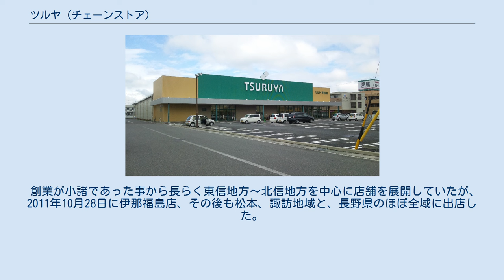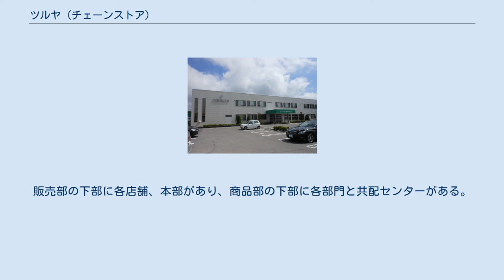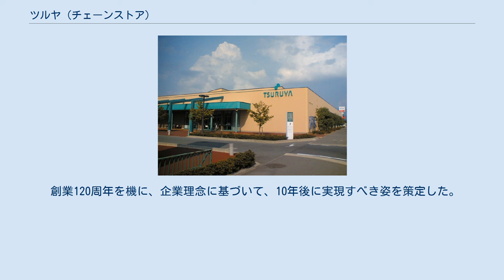ツルヤ (チェーンストア)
株式会社ツルヤ（英語: Tsuruya Co., Ltd.）は、長野県を中心に食品スーパーマーケットチェーン「ツルヤ」（TSURUYA）を運営する企業である。
 本社兼営業本部は長野県小諸市。
 創業が小諸であった事から長らく東信地方〜北信地方を中心に店舗を展開していたが、2011年10月28日に伊那福島店、その後も松本、諏訪地域と、長野県のほぼ全域に出店した。
 2020年秋には、初の県外店舗となる前橋南ショッピングパークを出店した。
 同社の品揃え、品質面には特徴があり、県外からの見学も行われていた。
 また、プライベートブランドの開発を県内でいち早く行い、競合店にはない商品を多く揃えるなど、他店との差別化を図っている。
 軽井沢店では別荘居住者をターゲットとしており、そこで培った高級感を武器に店舗数を少しずつ広げている。
 2019年9月現在、店舗数は34である。
組織構成は会長、社長の下部に販売部、商品部、業務、店舗開発がある。
販売部の下部に各店舗、本部があり、商品部の下部に各部門と共配センターがある。
業務は労務、総務などである。
 2021年現在、キャッシュレスの対応はクレジットカードのみで（VISA、MASTER、JCB、AMEX、DINERS）QRコードや交通系ICカードには一切対応していない。
また、CGCグループのKOZICAカードも利用不可。
 ツルヤは、優れた味と鮮度の高いサービスの提供を通じて、お客さまの健康で豊かな食生活の創造に貢献します。
 ツルヤは、お客さまのご満足を第一に、高品質・高鮮度の商品を提供し、お客さま・取引先・従業員、そして会社の限りない夢を、積極的かつ堅実に実現します。
 創業120周年を機に、企業理念に基づいて、10年後に実現すべき姿を策定した。